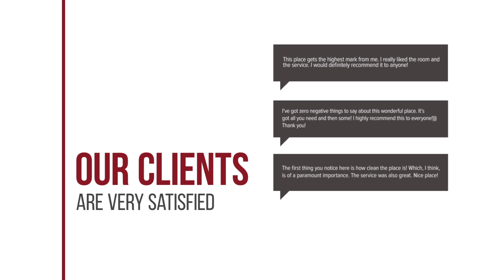Tholos Bay Suites hotel review | Hotels in Kavousion | Greek Hotels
Tholos Bay Suites hotel video review. Hotels in Kavousion, greek 3 stars hotels.